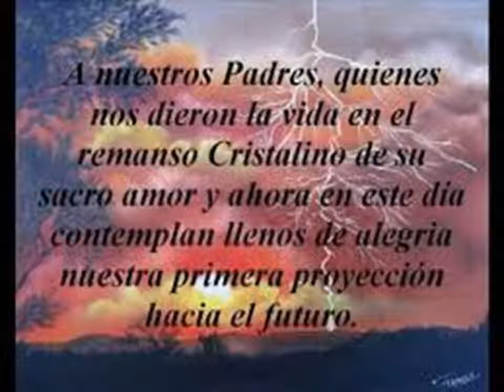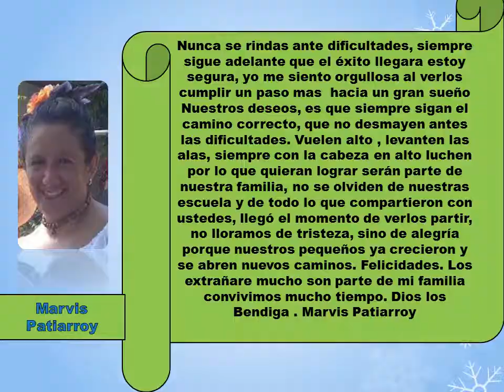Escuela Bolivariana Humberto Gotera. Dspedida de los estudiantes de la Docente Marvis sexto C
Toda la Escuela Humberto Gotera se pone de pie para despedir a nuestros estudiantes de sexto grado.